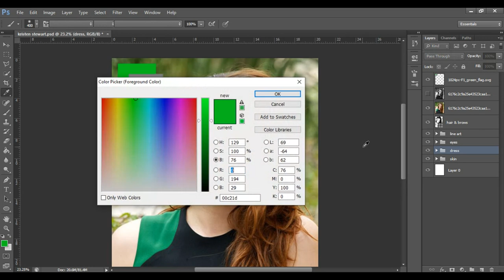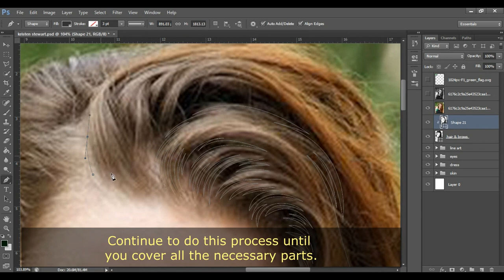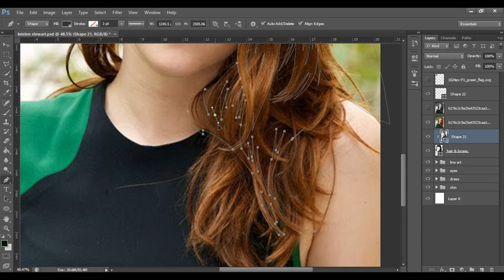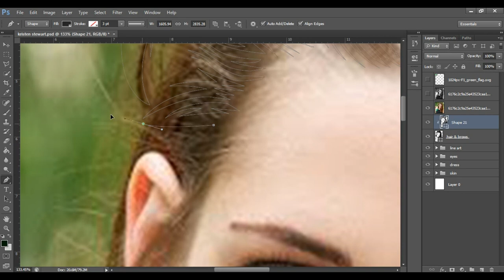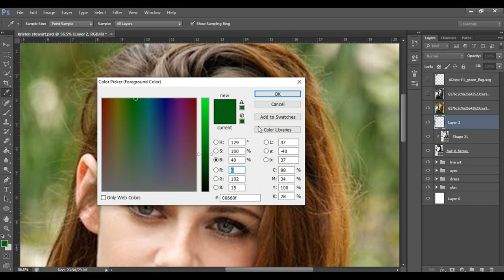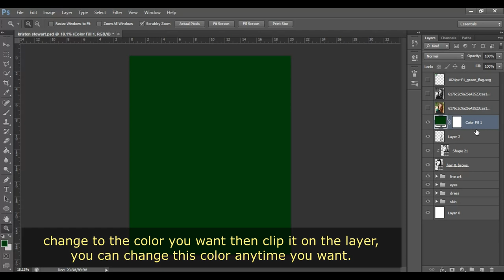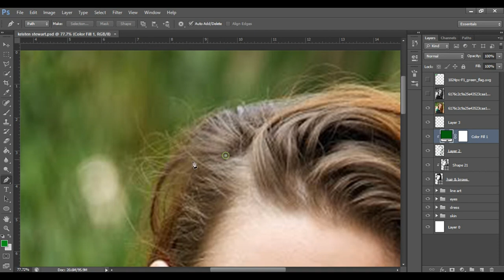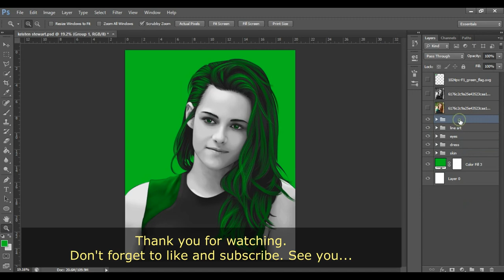Step by step Vexel Art Tutorial Final Part - Hair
Vexel/Vector Art

This is the last part (Hair)
of my 4-part vexel art tutorial. In this art,
I only used 2 colors with different brightness.
I made this video for those who requested slower tutorials.
Feel free to skip on those boring part or speed up the video.

Note: This tutorial is not meant for first time Pentool User.

*to convert path into stroke:
Right click - Stroke Path - tick simulate pressure then OK

If you find this tutorial helpful or if you have other concern,